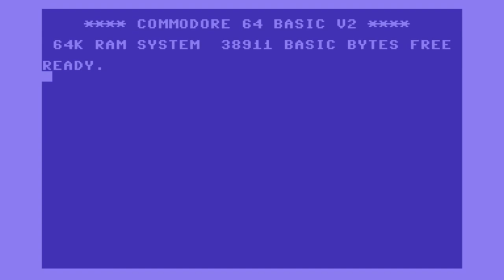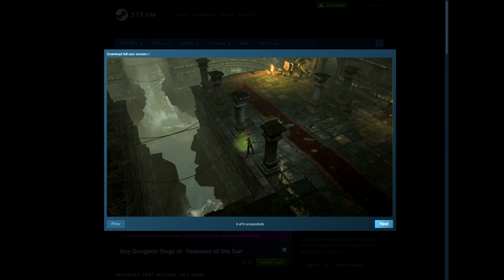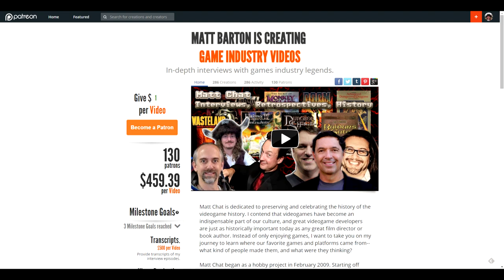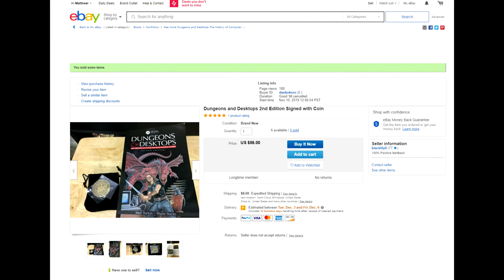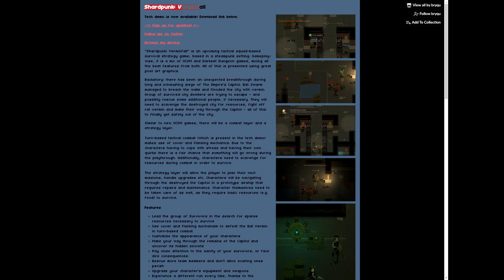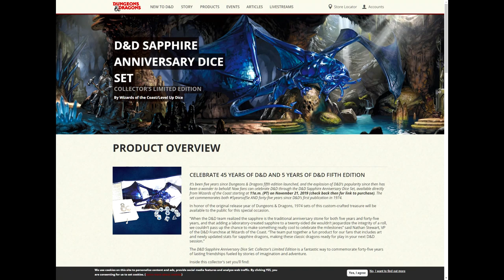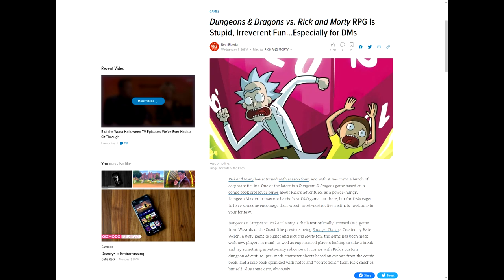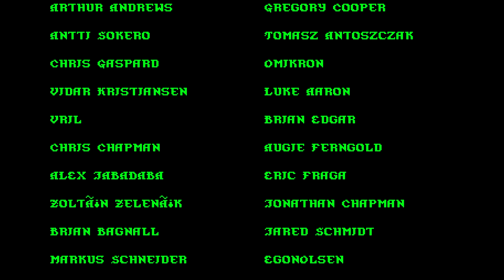Matt Chat 433: George Ziets on Mask of the Betrayer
Lots more great stuff from the one-and-only George Ziets, Digimancer! We chat the real value of expansions, creating a tight narrative for a CRPG, how many choices are too many, behind the scenes at Mask of the betrayer, small vs. large studios, and much more!

LINKS

Dungeons & Desktops 2nd Edition Limited eBay Deal!

Sapphire Dice!